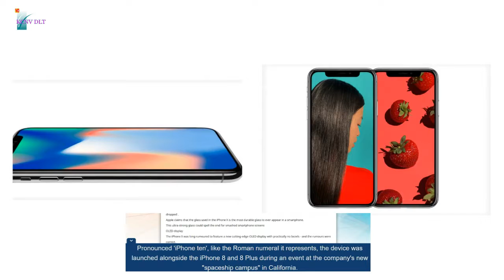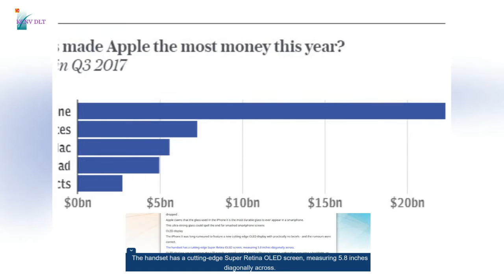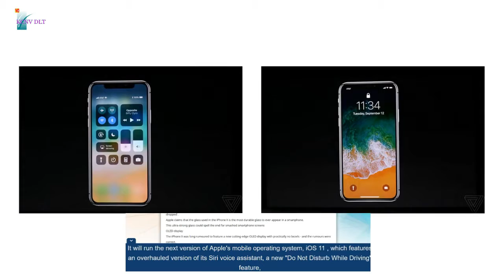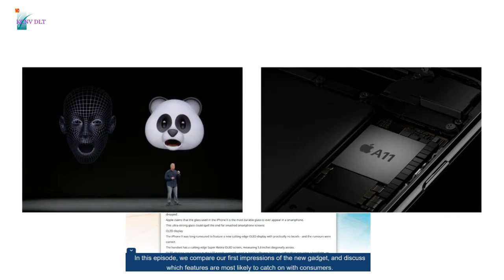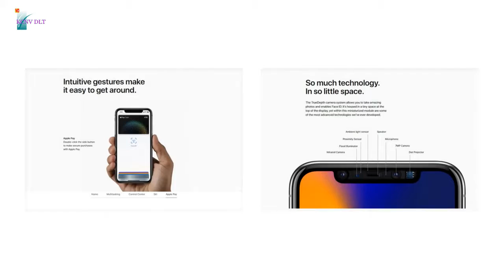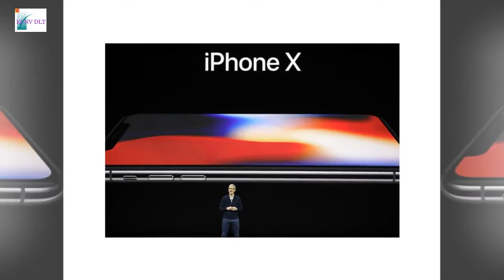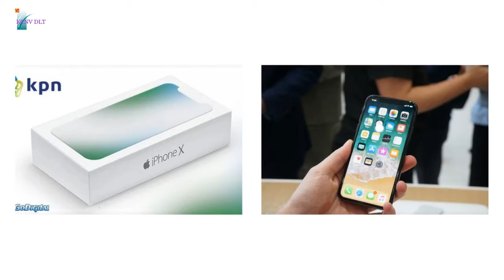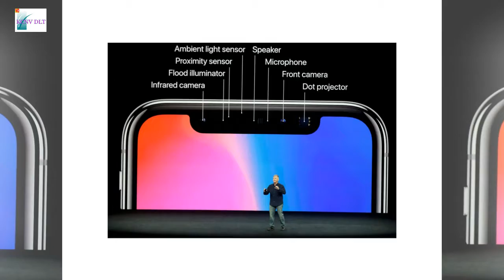iPhone X UK release date, price, features and specs of Apple's new flagship iPhone for 2017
Instead of the aluminium casing used in last year's iPhone 7, the new iPhone X has an all-glass enclosure.

This isn't the first time Apple has used glass in its iPhones. The iPhone 4 and 4s had glass front and back panels, with a stainless steel band sandwiched between the two.

However, these phones were plagued by durability issues, with many customers claiming their phones cracked too easily when dropped .

Apple claims that the glass used in the iPhone X is the most durable glass to ever appear in a smartphone.